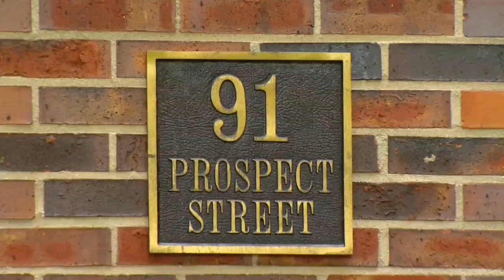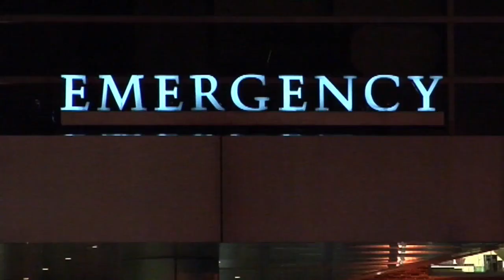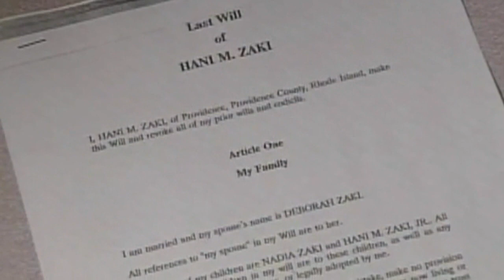Mansion murder: Targeted killing of Providence doctor remains unsolved